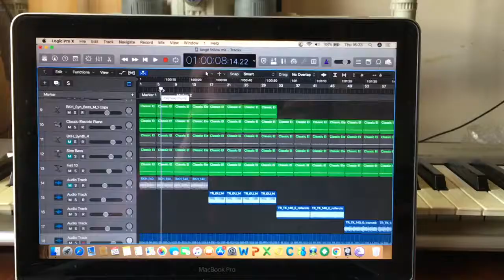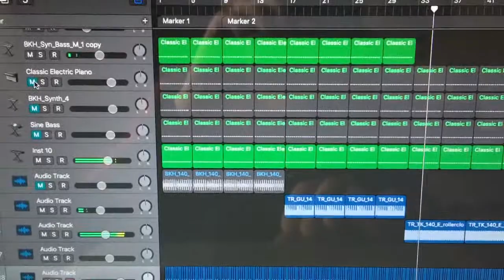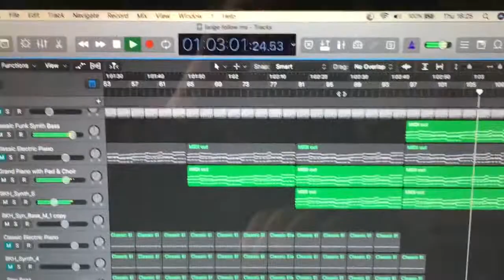Messing Around In The Studio with Alan Alan